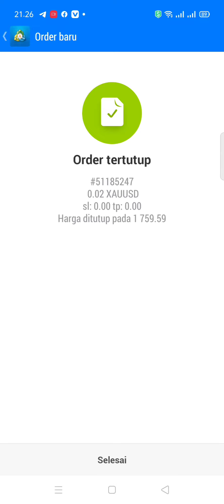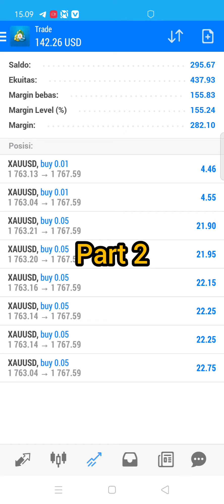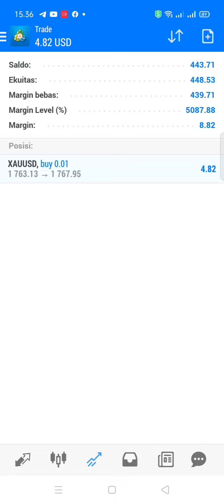Trading Forex & Gold $150 TO $10.000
Forex Trading adalah seni mengolah risiko yang di butuhkan ilmu khusus teknikal Annalise maupun teknikal Fundamentals